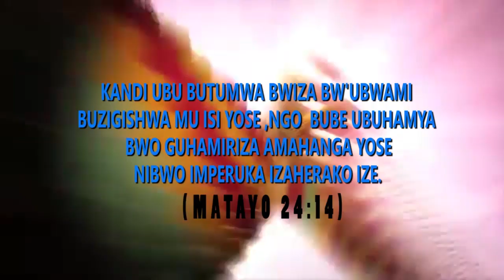UWIFUZWA IBIHE BYOSE|| Igice cya 22&23 GUFUNGWA KWA YOHANA N'URUPFU RWE & UBWAMI BW'IMANA BUREGEREJE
Nshuti, Muvandimwe mbararikiye gukurikira inama z'Umugabo wo guhamya! Uwavuzwe n'Abahanuzi, Igihe gikwiriye kigasohora na We ubwe akaboneka, akitanga kuba Inshungu ya mwene muntu. Uwo nta wundi ni Yesu wavuzwe mu buryo butera ibyiringiro buri wese wumva akanumvira ubu butumwa bukubiye mu gitabo UWIFUZWAIBIHEBYOSE. Nimusongogere mumenye ko Yesu agira neza! Nimumwegere ni we buye rikomeza imfuruka. Kandi mubibwire n'abandi bose bakeneye kumenya